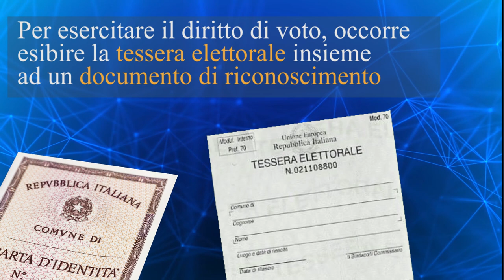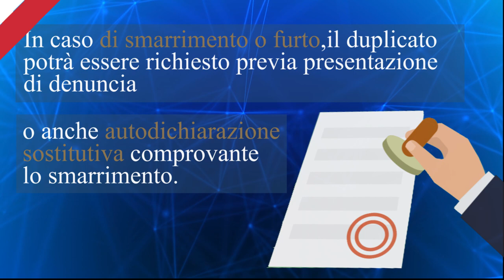Modalità di rilascio o rinnovo della tessera elettorale